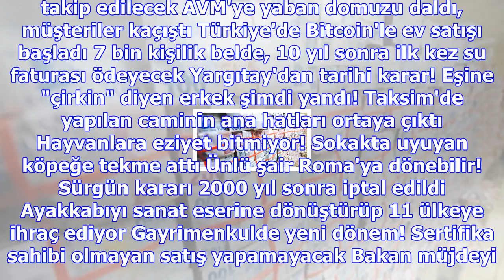Yılbaşı ikramiyesi için nimet abla gişelerinde uzun kuyruklar oluştu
BİST 109.330 %0,00 DOLAR 3,8582 %-0,12 EURO 4,5321 %-0,13 PARİTE 1,1746 %-0,03 ALTIN 155,70 %-0,13 F...